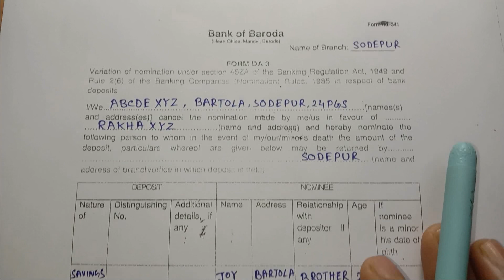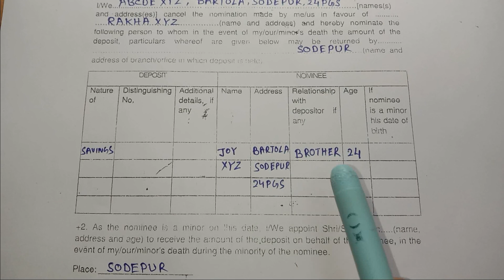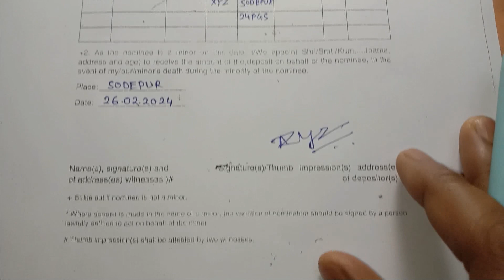Bank Of Baroda Nominee Change Form Fill Up In Bengali/Bank Of Baroda Nomination Change Form Fill Up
Bank Of Baroda Nominee Change Form Fill Up In Bengali/Bank Of Baroda Nomination Change Form Fill Up Step By Step.
..Thanking You..